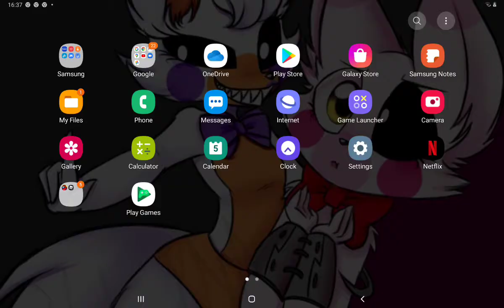angers vs gorjirA